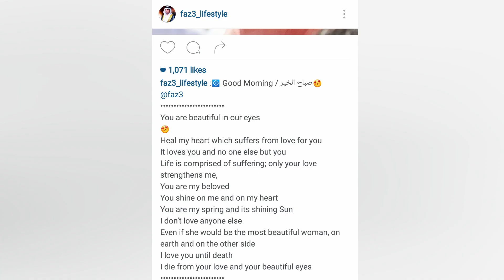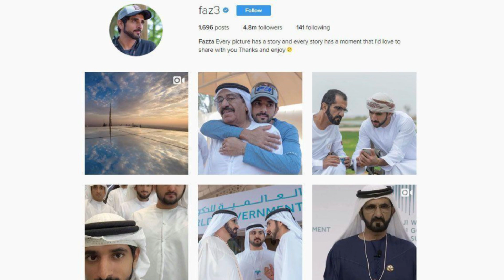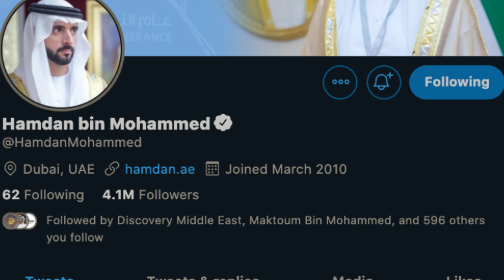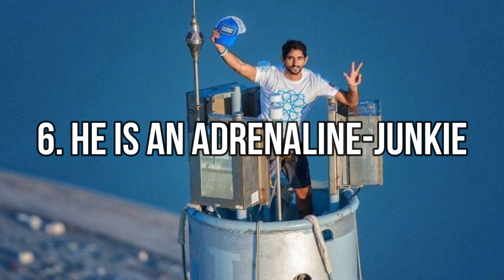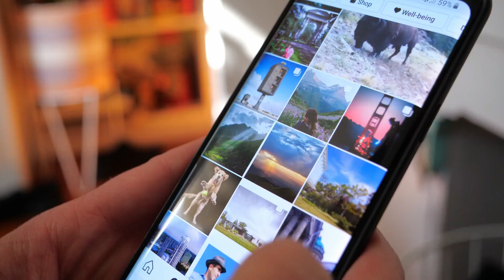How Dubai Prince Fazza Is Spending Trillions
How Dubai Prince Fazza Spends His Trillions

The UAE has its fair share of billionaire playboys, but none are as well-known or wildly flamboyant as Sheikh Hamdan bin Mohammed bin Rashid Al Maktoum. If you don’t know him already, he has 13.8 Million followers on Instagram! When you try to digest the figures, remember that the Instagram handle of the Duke and Duchess of Cambridge, popularly known as Prince Charles and Kate Middleton, has 13.4 million followers. So, you better gotta take Prince Fazza seriously.